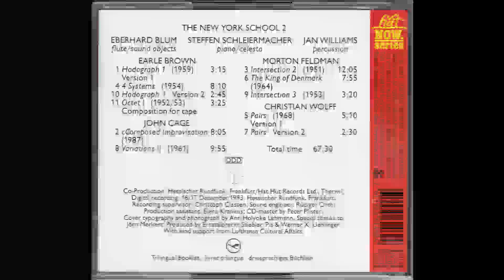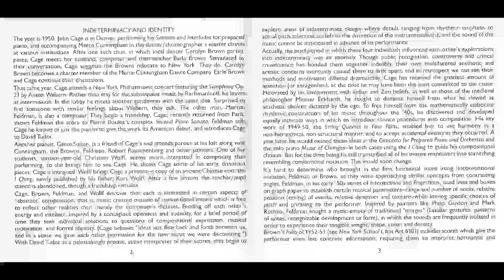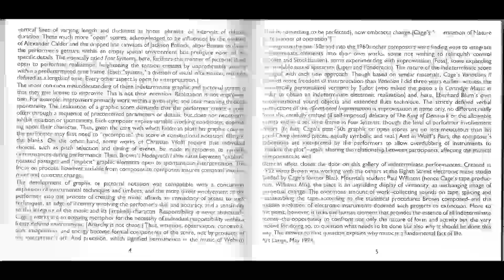The New York School 2 — ' Intersection 3 ' / Morton Feldman - ( 3:26 )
Título

The New York School 2 [grabación sonora]

Basel : Hat Hut, cp1994.

Descr. Física

1 CD-ROM (67 min., 30 seg.) :  digital.
Serie

( Hat Now Art )

Contenido

1. Hodograph 1 : version 1 / Earle Brown (3:15)
2. Composed improvisation / John Cage (8:05)
3. Intersection 2 / Morton Feldman (12:05)
4. 4 Systems / Earle Brown (8:10)
5. Paris : version 1 / Christian Wolff (5:10)
6. The King of Denmark / Morton Feldman (7:55)
7. Paris : version 2 / Christian Wolf (5:10)
8. Variations II / John Cage (9:55)
9. Intersection 3 / Morton Feldman (3:20)
10. Hodograph 1 version 2 (2:45)
11. Octet I / Earle Brown (3:25).

Interprete(s)

Eberhard Blum, flauta,sonidos de objetos,Steffen Schleiermacher, piano,celesta,Jan Williams,PERCUSIÓN,MÚSICA CONTEMPORÁNEA,ESTADOS UNIDOS,CELESTA,FLAUTA,PIANO,MUSICA INSTRUMENTAL,SIGLO XX,
 Earle Brown John Cage,Morton Feldman,Wolff Christian,1994,Hat Now Art